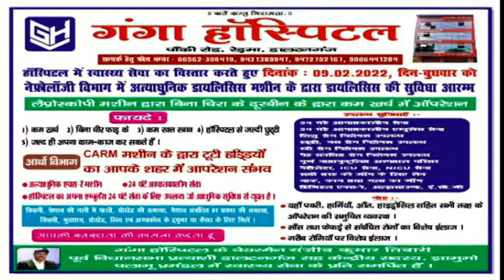तेनार पंचायत के मुखिया प्रत्याशी मनोज कुमार चौधरी से सीधी बात विवेकानंद के साथ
मेराल से विवेकानंद चौबे की रिपोर्ट //jharkhand bihar news